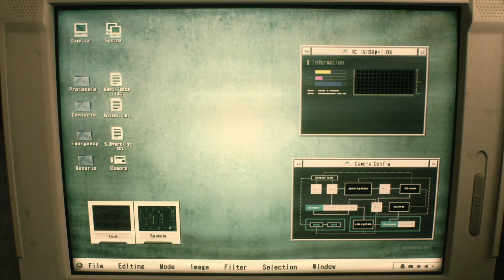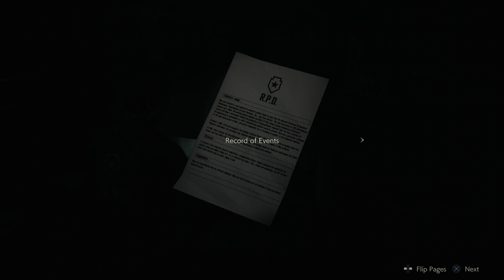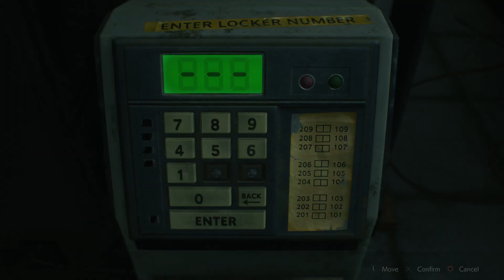20 Minutes of Resident Evil 2 Remake - Resident Evil 2 Remake Gameplay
New Resident Evil 2 Remake Gameplay! We went back to the Raccoon City Police Department with brand new Resident Evil 2 Remake gameplay, and oh my does this game look good. Made with the RE Engine and featuring a new third person perspective, the RE2 remake brings the police station back to life (and death) in a whole new way. Plus, we got the shotgun. Enjoy!